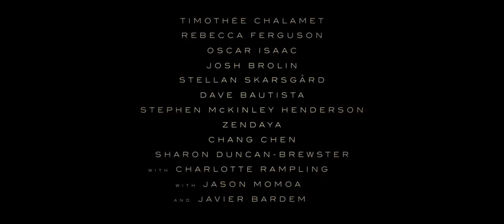[Film Rescore] Dune 2020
- Dune 2020 Official Trailer Movie

- Composed & Arranged By Eddie H.Seo (@Vanilla Studio)